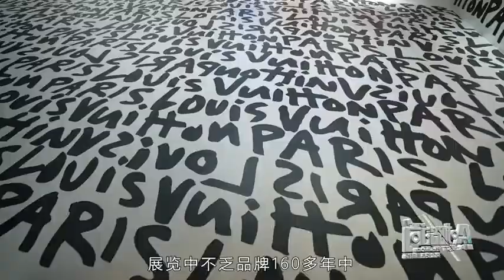【TNT时代少年团 马嘉祺】时代少年团旅行箱大公开！揭秘穿衣风格最大胆的人竟是？成员爆笑互怼，满屏欢乐！【Ma JiaQi】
视频转载自：腾讯视频 (侵删歉）